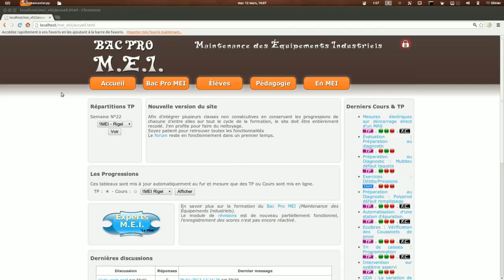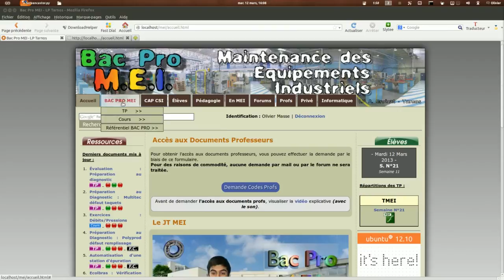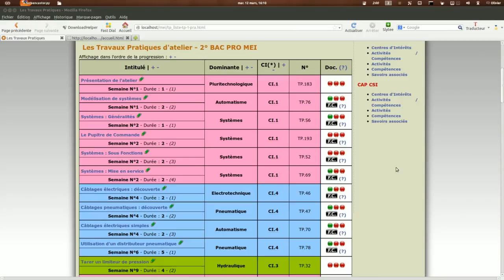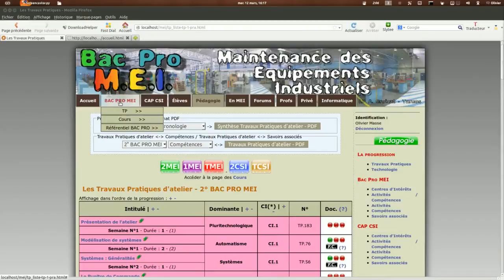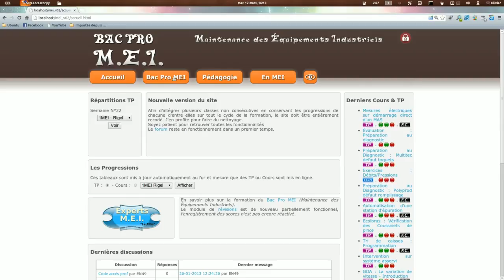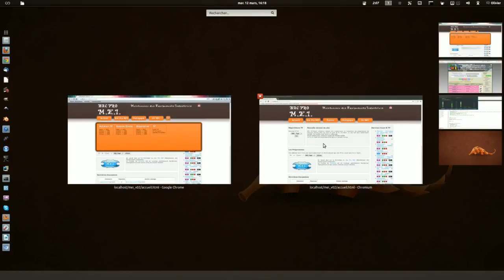OSEC - 01 Présentation